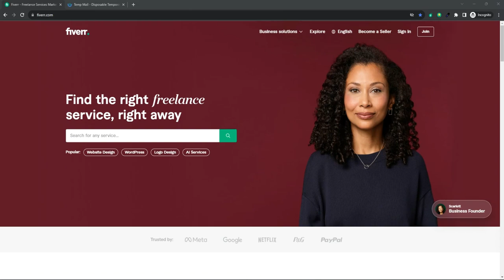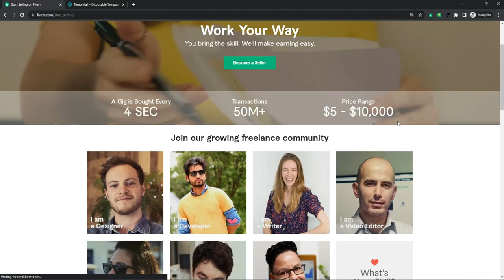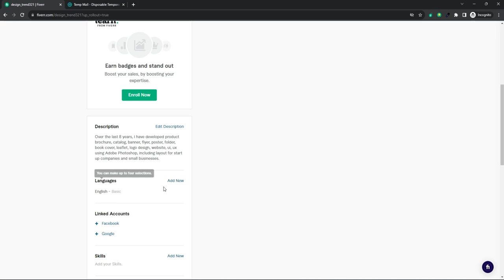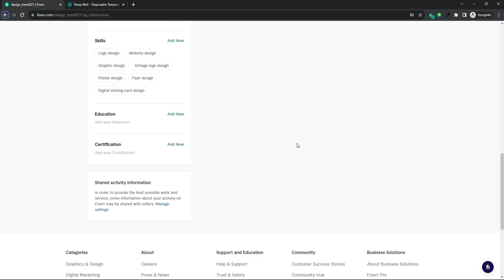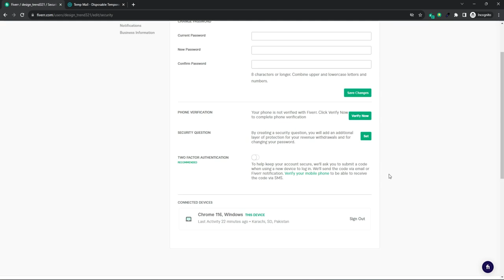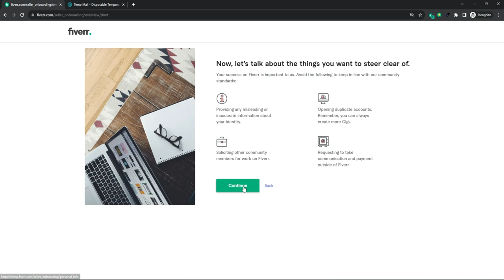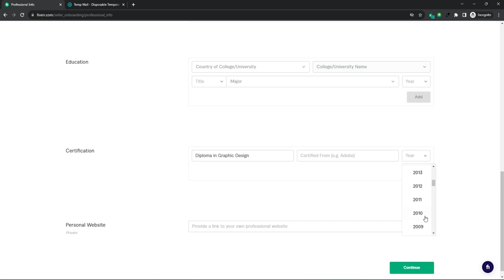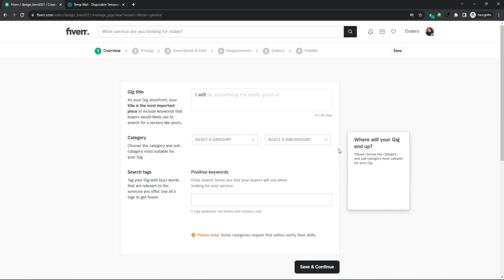Fiverr Full Course 2023 | How To Create Account on Fiverr | Fiverr Tutorial for Beginners | Part-2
Welcome to our comprehensive guide on Fiverr Full Course 2023 Part-2! 🚀 In this video, we delve deep into the world of Fiverr Full Course 2023, providing you with expert insights and tips to help you succeed. Whether you're a beginner or looking to enhance your skills, this video has something for everyone.

Explore topics such as course content, top instructors, pricing, and the benefits of enrolling in Fiverr Full Course 2023. Get ready to embark on a transformative learning journey! 📚